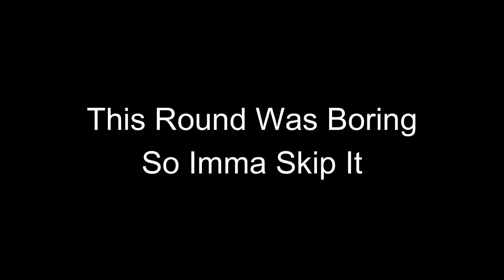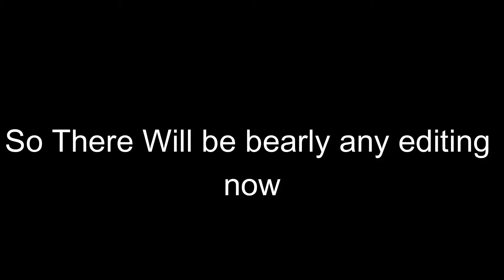Hive Skywars 2